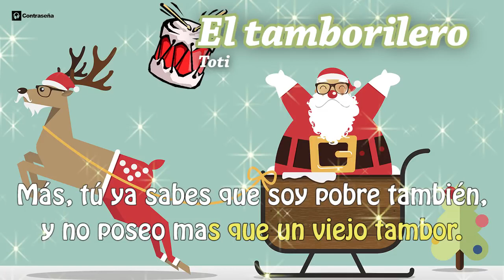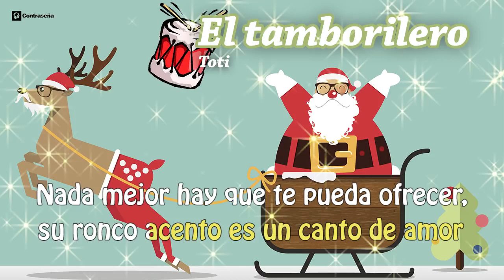El Tamborilero Villancico Navidad, El Niño del Tambor ¡Feliz Navidad! Noel Christmas, Musica 2020